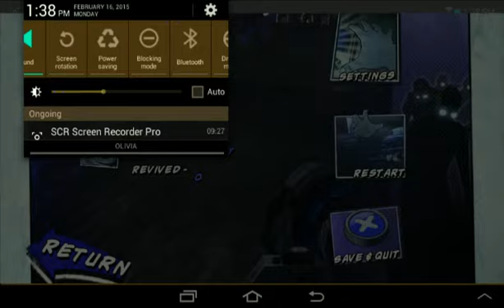Black ops zombies (kino der toten) 005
Insane video and so cool but anyway subscribe for more and smash that like button and go check out my channel and my videos and yea I will see you guys next time peace off yea!